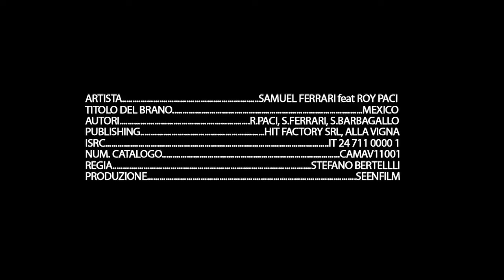SAMUEL FERRARI feat ROY PACI - MEXICO (VIDEO UFFICIALE)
Music video by SAMUEL FERRARI performing Mexico (P) 2011 Directed  by Stefano Bertelli (Seenfilm Production).
"MEXICO" è il primo singolo ufficiale di Samuel Ferrari tratto dall'album uscito a Maggio 2011  "MATTINO BLU ELETTRICO" (Camarecords/Edell).
Regia di Stefano Bertelli (Produzione Seenfilm)